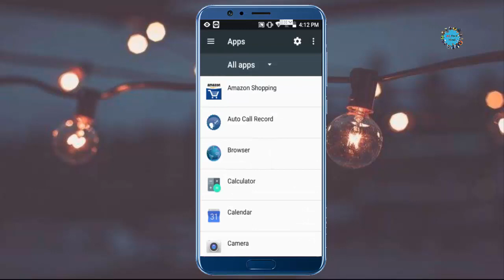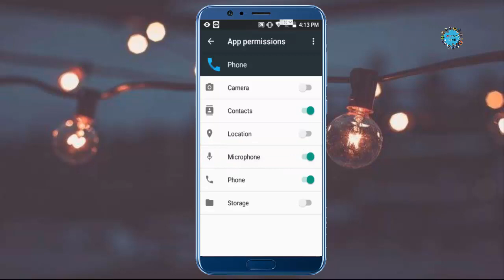How to Fix Voice Not Working Properly During Call in Android Hindi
How to Fix Voice Call Not Working in Android During Phone Call in Hindi/Urdu, How to Solve Voice Call Not Working in Android, How to Fix Voice Not Working Properly During Call in Android Hindi